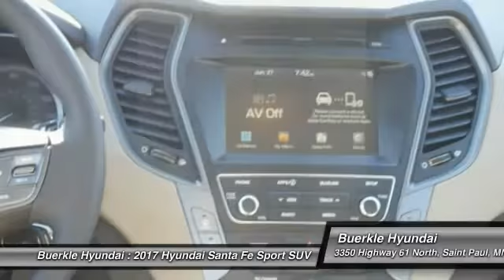2017 Hyundai Santa Fe Sport Saint Paul, White Bear Lake, Minneapolis, Inver Grove Heights MN 49820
Buerkle Hyundai
3350 Highway 61 North

Buerkle Hyundai
3350 Highway 61 North

You'll love this 2017 Hyundai Santa Fe Sport. This is a suv you'll want to take home.